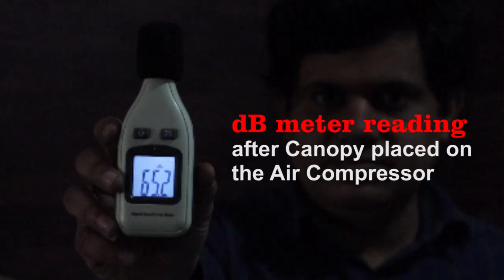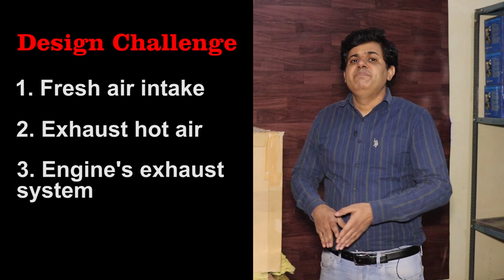How to soundproof Generator and Compressors, Making soundproof canopy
In this video, we describe basic principle of making soundproof canopy.
You shall learn following:
Material used for making soundproof canopy
Basic design of soundproof canopy